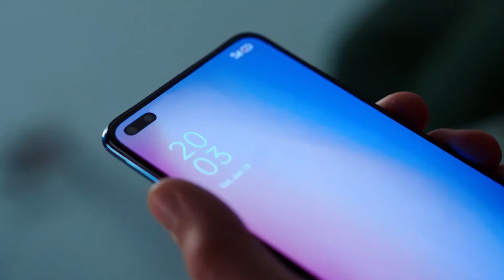OPPO Reno 3 Series Official - Full Video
OPPO Reno3 Series Official - Full Video

Reno 3 Series is coming to capture special moments, Clear in Every Shot, with its Dual Punch-Hole Camera, because two is better than one.
Unboxing of the OPPO Reno3 Pro Smartphone - And a quick review of Cameras, specs, features, battery and more.  Thanks to OPPO for working with me on this video and providing a sample as early as 2 months before launch!
Capture the world with flawless clarity. Introducing 44MP Dual Punch Hole Camera in the OPPO Reno3 Series. It helps create dream-like images with Dual Lens Bokeh. The Dual Front Camera provides a Binocular Bokeh Effect by sharpening the edges and producing background gradient. A 64MP rear camera with ultra-high image resolution, 2x optical zoom,  5x hybrid zoom, and 20x digital zoom.  Capture the clearest photos even in the dark with our unique AI technology bring the dark to light.